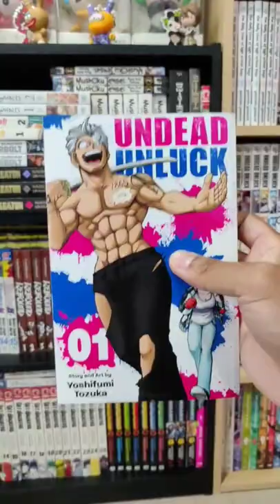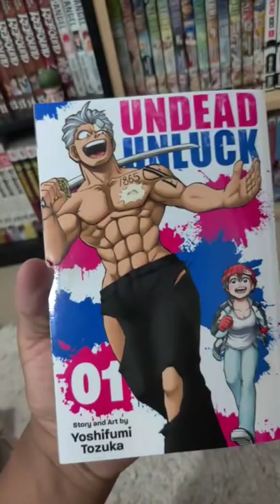You Need To Read Undead Unluck Now!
It's one of my favorite series being published rn, so give it a read if you haven't already!